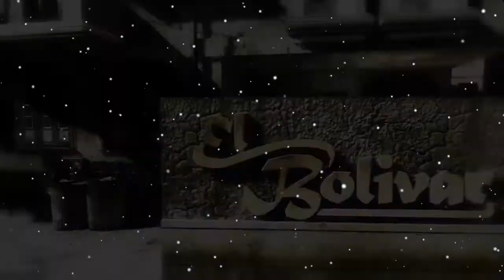Mini Edit #14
Song:
Gorillaz - Feel Good Inc. (Allen Walker Remix)

Here's another Mini Edit which I made for 'Cuhzenz'. It's his Xmas Montage :) I will be uploading a 2011 video compilation on Saturday (Christmas Eve), which summarises all of my videos from this year into one video. This year has gone by so fast! Merry Christmas everyone!

I definitely advise watching in 720p because the quality looks so much better. It all goes a long way as I read every comment on all of my videos and respect the feedback.